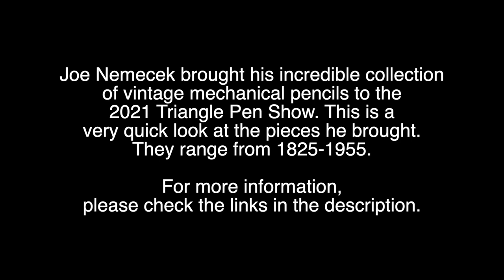Quick Look: Joe Nemecek Vintage Mechanical Pencils at the Triangle Pen Show 2021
Joe was full of interesting insights about these pieces. Many are “figural” mechanical pencils and are true works of art. The beauty of the sculptures, along with the ingenious mechanisms, are fascinating to see.

Filmed on-
📷 DJI Osmo